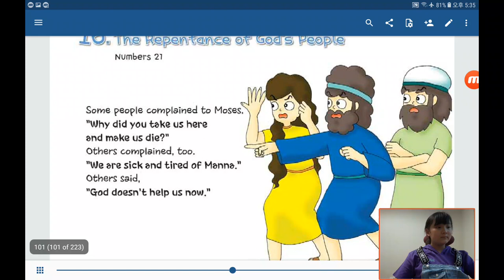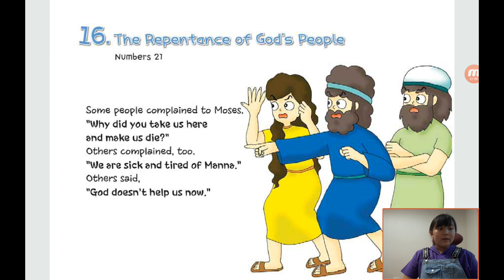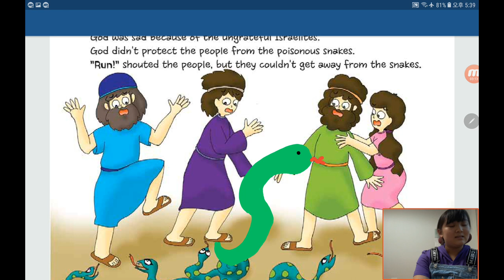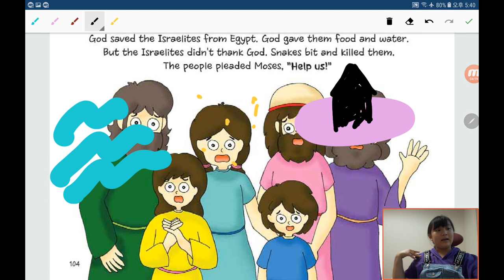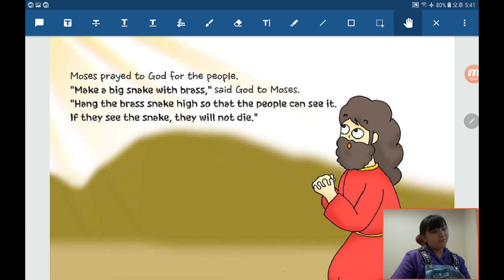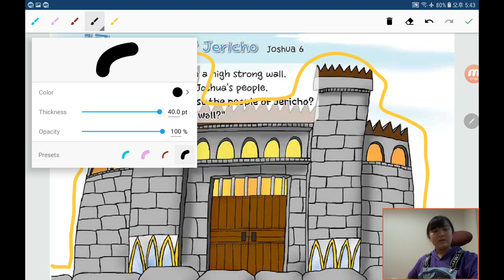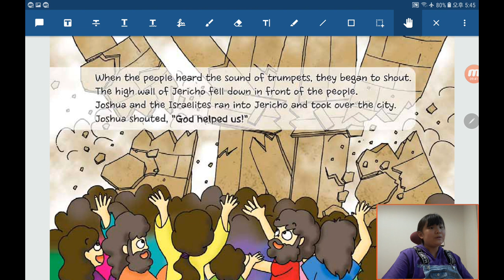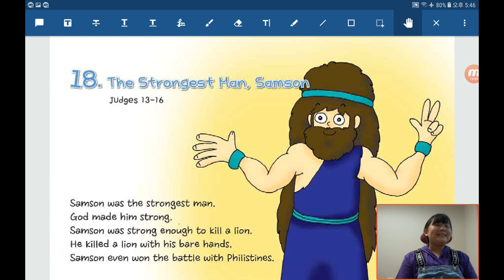Bible Reading in English by Children：20200523, The Repentance of God's People in Numbers 21